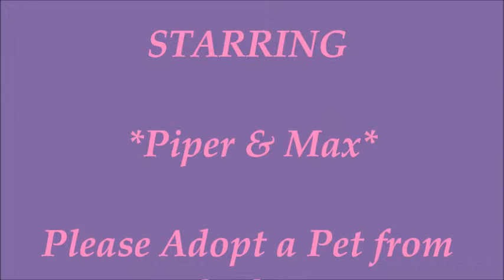Pyper & Max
Here's my 8mo Miniature Poodle furrychild named Piper, i rescued from the NSPCA Sept. 12th 2014. She's playing with her new playmate, Max, a 3yo Mastiff. She's the most adorable furrychild ever! She loves kissing, watching blk & wht tv, fetching and riding around in our car. She resembles a white lamb some times and she's got the most softest white crush velvet hypoallergenic hair.